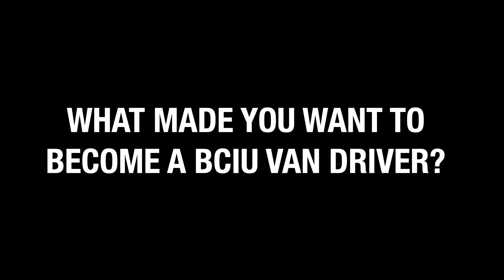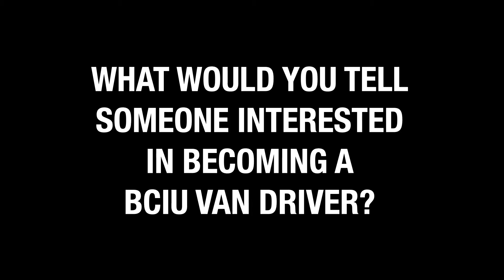Meet Freddie | A Look At My Job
Meet Freddie, BCIU Van Driver / Assistant
A Look At My Job | BCIU Transportation Program